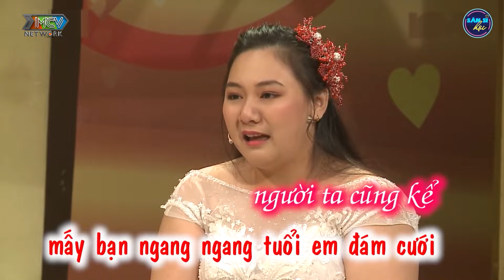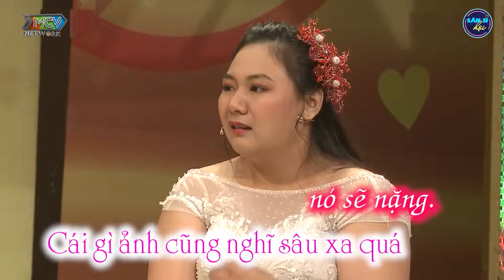Vợ Sụt Sùi Khóc Vì ĐÊM TÂN HÔN Chồng Không Hoàn Thành Nhiệm Vụ Của Một Người Chồng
VCS_516
📺 GIỚI THIỆU CHƯƠNG TRÌNH:
NSND Hồng Vân và diễn viên Quách Ngọc Tuyên là hai MC chính với kinh nghiệm trong cuộc sống gia đình, sự sâu sắc trong cách nói chuyện vui vẻ, hài hước sẽ mang đến những giây phút gần gũi, thân thương cùng khán giả.